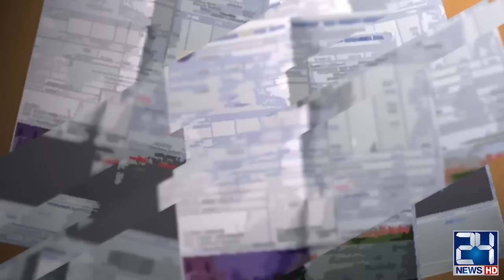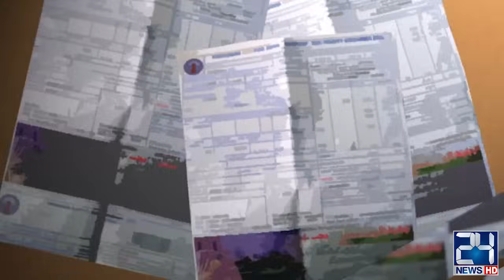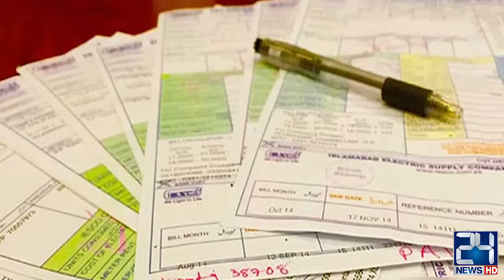Electricity Bill Will Be Assure 50% Decrease | Useful Trick To Reduce Electricity Consumption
Electricity Bill Will Be Assure 50% Decrease | Useful Trick To  Reduce Electricity Consumption | 24 News HD

24 News HD Is One Of The Leading News Channels Of Pakistan Bringing You The Latest Current Affairs From Pakistan And Around The World.  Live National Assembly ,Senate Session And Current Affairs.